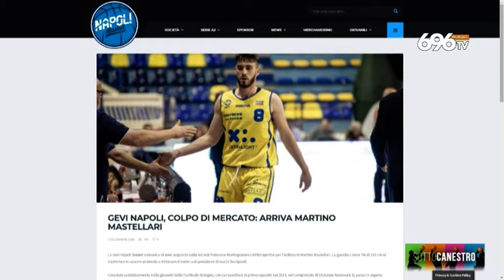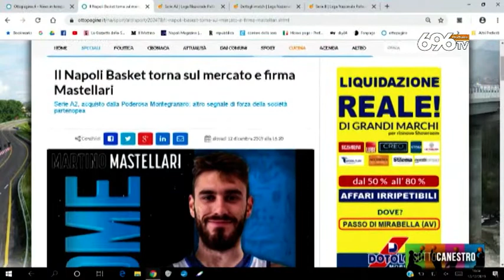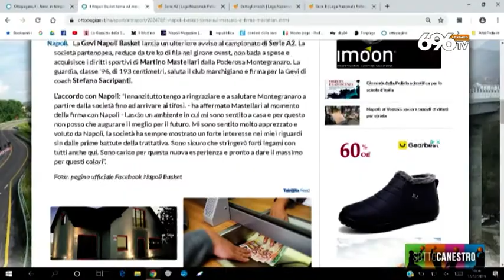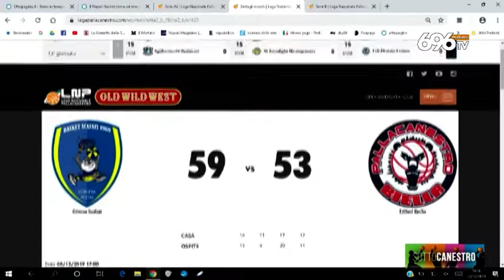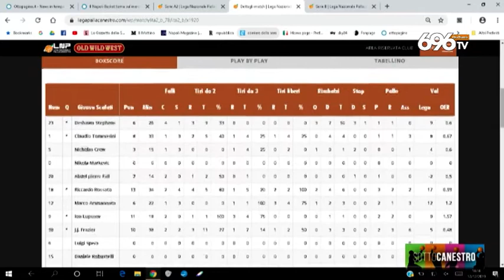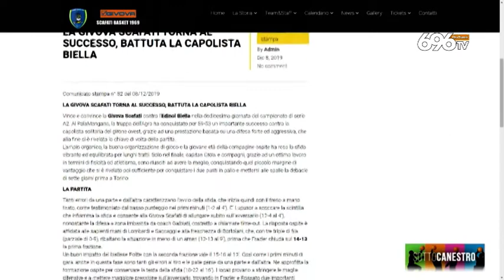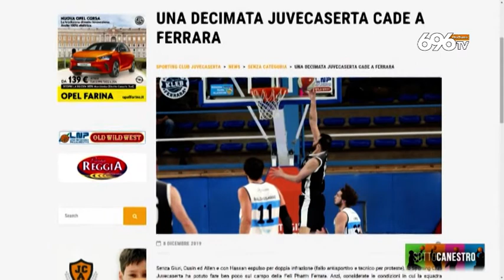SottoCanestro (6ª stagione - 10ª puntata) - 12/12/2019